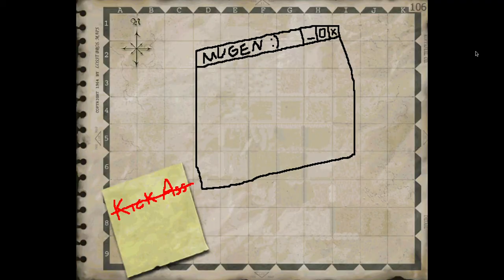Flame Mane RMB #866 - KFM-Ultra Vs Real Police Dude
Characters:
KFM-Ultra by Synck
Real Police Dude by Brergrsart